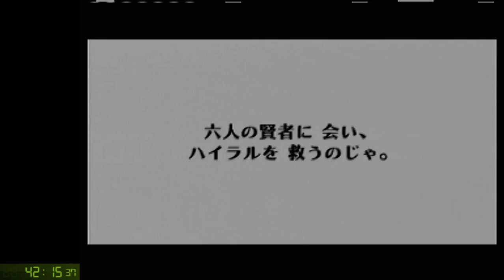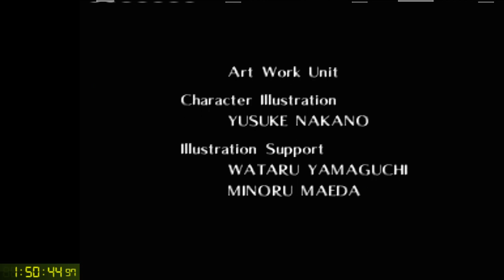Zelda: Ocarina of Time BEANS% World Record in 1:50:44 - 1 / 2